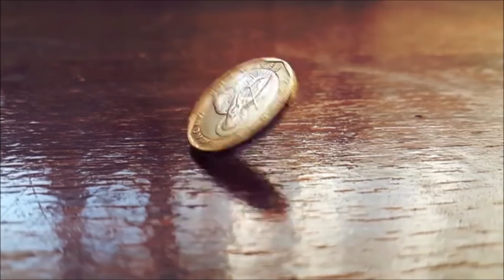Chabelo LL0RA al recordar cuando cargó a Cepillín siendo un niño en su programa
"Yo lo cargué de bebé y ahora se va", comentó consternado